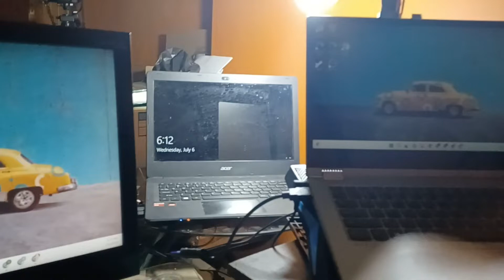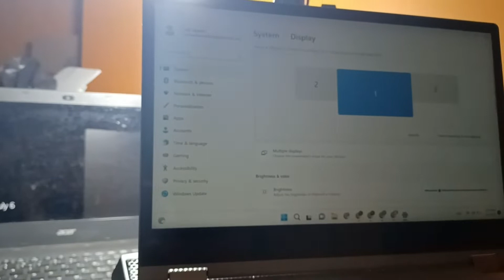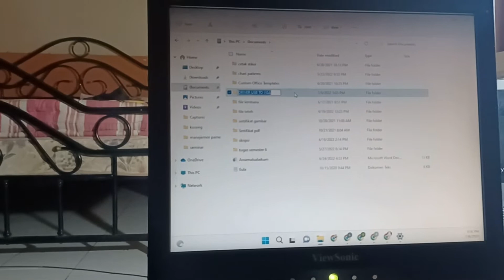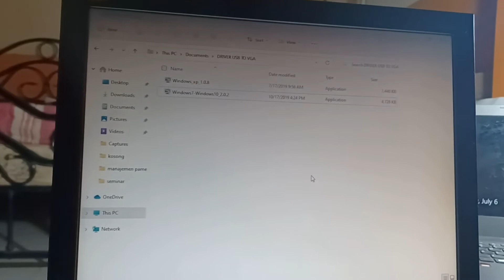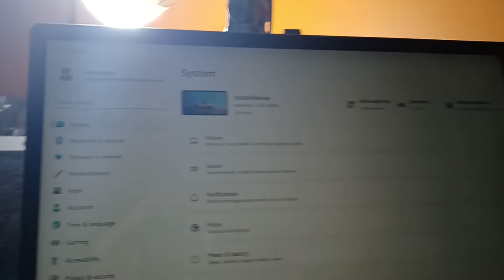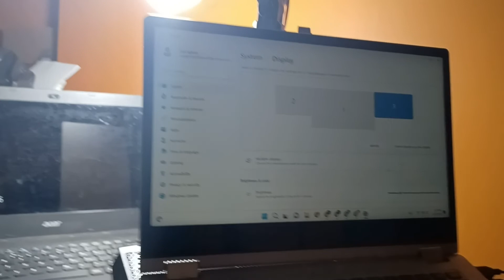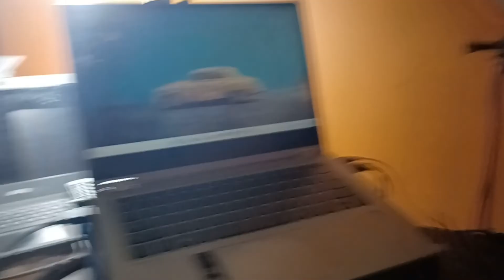Cara Setting 3 monitor Dalam Satu PC atau Laptop